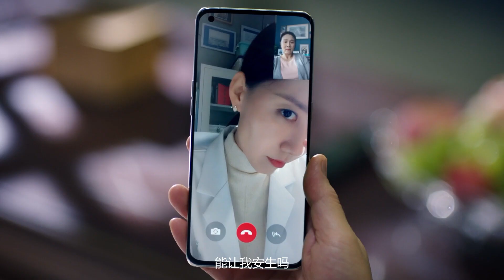Dr. Tang cut 77 | 关于唐医生的一切 精选 77 | 王海明到欧阳家过年，两人假戏真作动真情（秦岚 / 魏大勋 / 高露 / 黄觉 / 王耀庆）